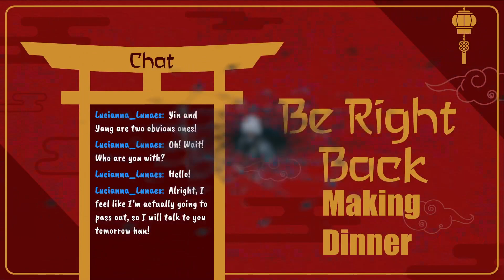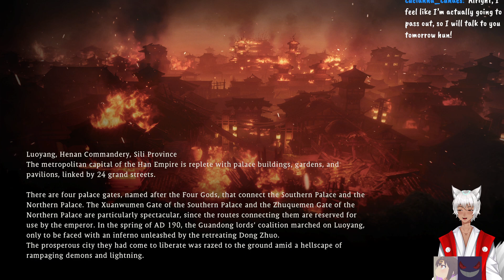[ENVTuber][18+] What Sort of Demons Will We Face Today || Wo Long: Fallen Dynasty